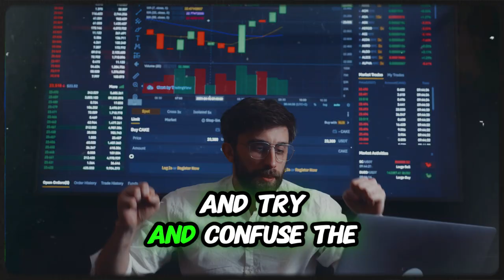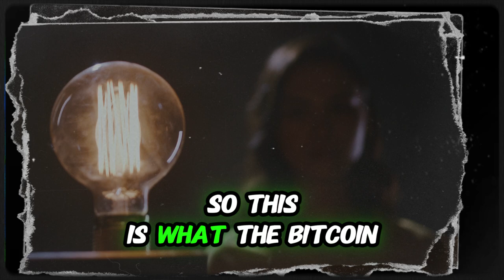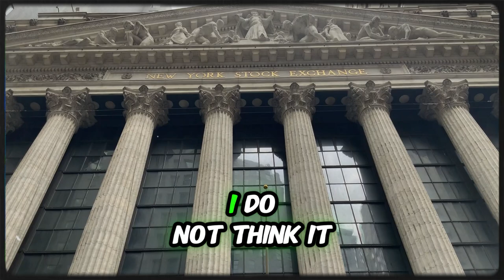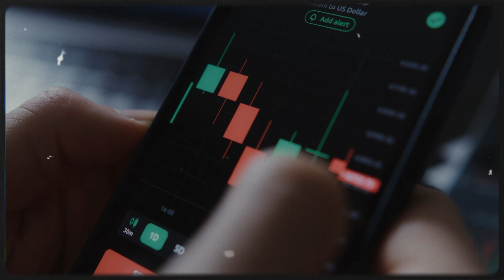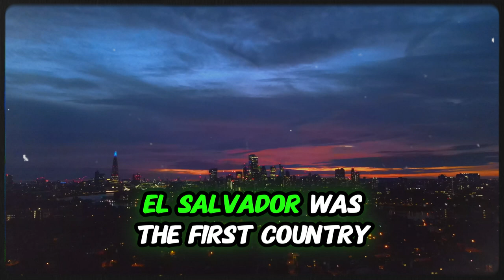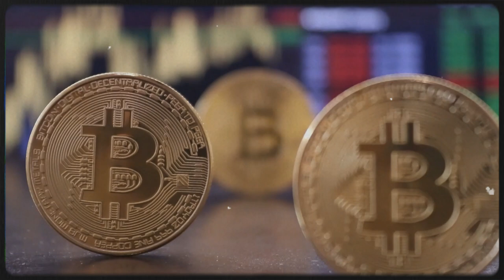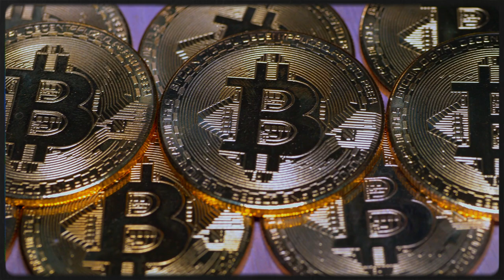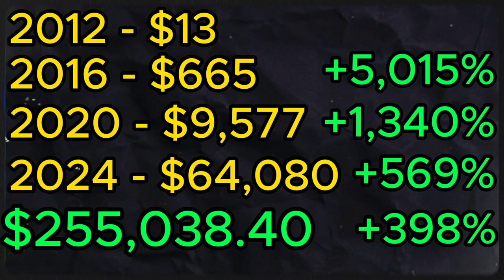Bitcoin to the MOON? Jaw-Dropping Price Prediction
Get ready for the Bitcoin Price Forecast! If you're into frugal living, money matters, passive income, and financial freedom, this video is for you. Tune in to find out more!